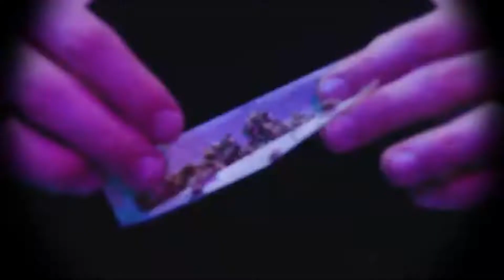LUCKI X CHIEF KEEF X BRENTRAMBO Type beat -"Widebody"| PROD. YUNGTAYO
FOOTAGE BY LONEWOLF.

Category